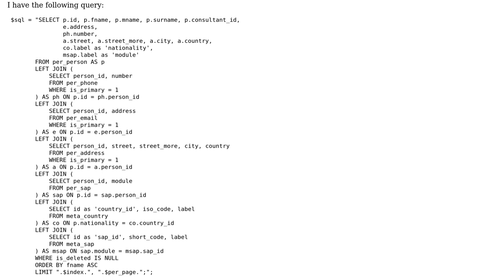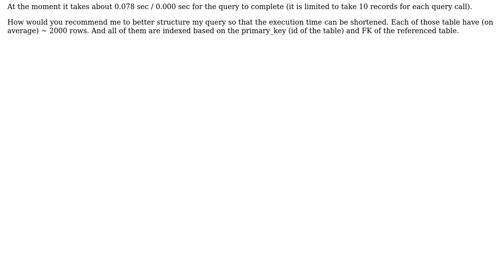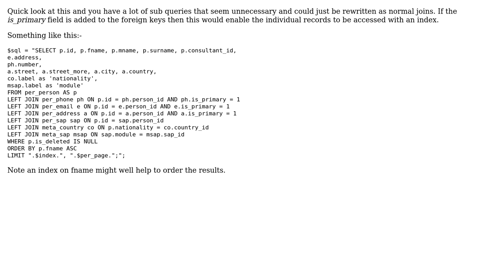Code Review: MySQL proliferation of subqueries and left joins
With thanks & praise to God, and with thanks to the many people who have made this project possible! | Content (except music & images) licensed under CC BY-SA | Music | Images & others | With thanks to user Phrancis user Kickstart user Jeremy and the Stack Exchange Network Trademarks are property of their respective owners. You are responsible for your own actions.